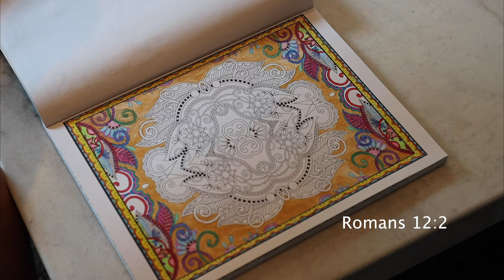Scriptures I found Important When Researching For Other Video - Part 2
Hi, I'm Olivia Ryt, a teenage living life.

In this video, read 5 scriptures that I found from researching for other videos.